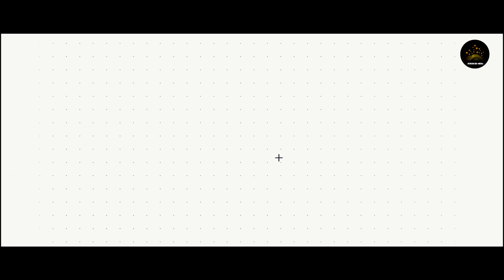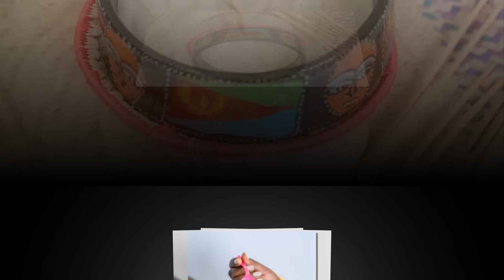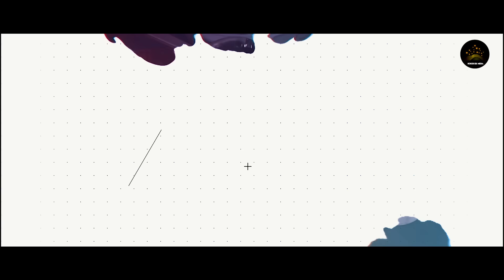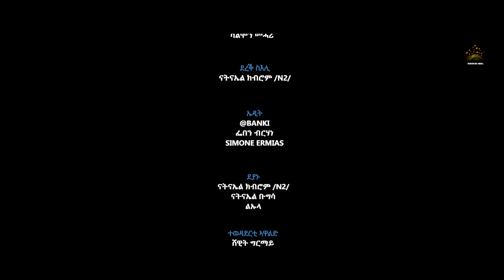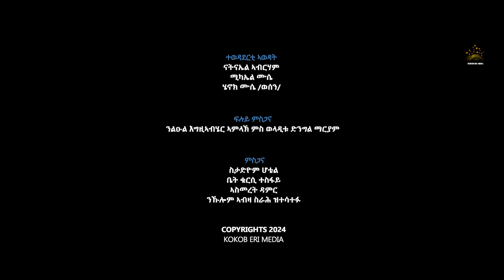KOKOB ERI MEDIA ውድድር ምድላው መግቢ (Part 2 ) host by silvana tesfay